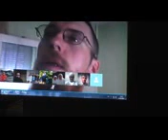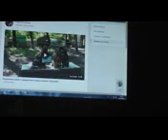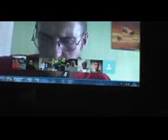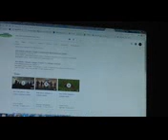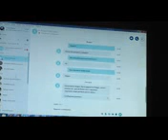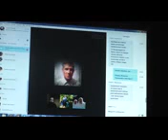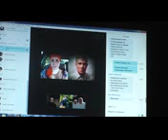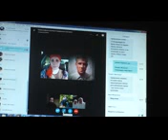01. 07Занятие сВиктором Савченко по православному изучению Священного Писания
Занятие сВиктором Савченко по православному изучению Священного Писания